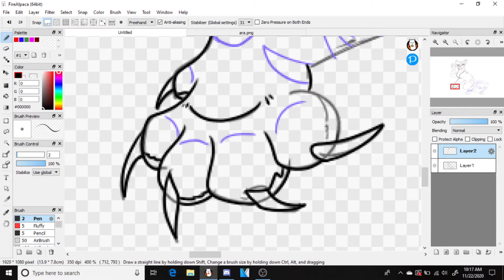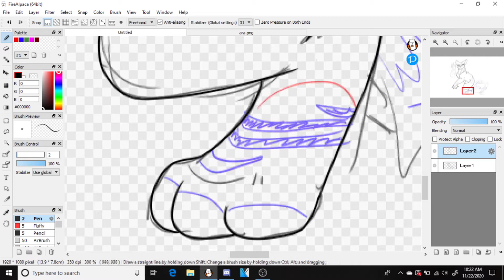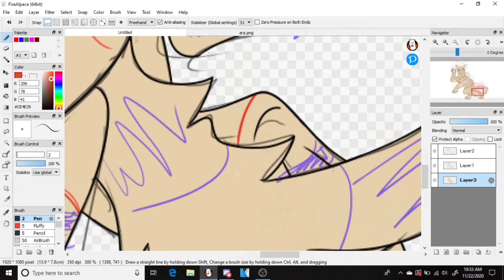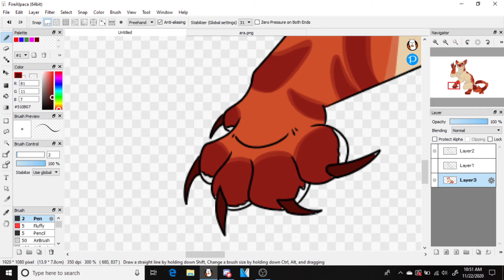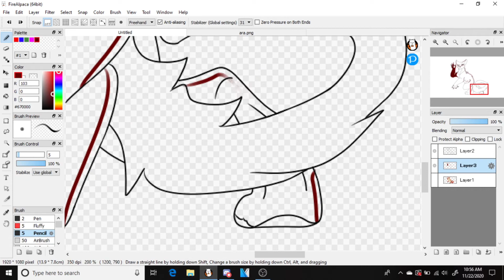Death is a Girl | Shaping the Future Speedpaint | Ara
speedpaint of our fav shit mom!

Song: Death is a Girl - Mini Mansions
Character[s]: Ara